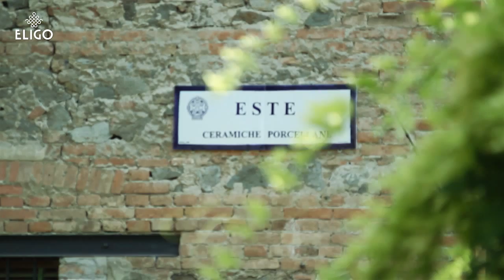ESTE CERAMICS TRAILER ELIGO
ITALIAN BEAUTY IS TIMELESS :

Italian craftsmanship is reborn with Eligo:
a new brand founded on the experience of Segno Italiano.

ESTE CERAMICS : Since the dawn of civilization, the area of Este, in the Veneto region, has developed and collected the characteristics of traditional craftsmanship in the manufacture of ceramics.
Since the beginning, the hand-decorated pottery was the original method and prized among the artisans. Only the best artisans were able to achieve results of great suggestive level for both color rendering and artistic forms, most of the times basically unlimited.
The mysterious transformation of this material dates back to the past millennia, thanks to a technique that has been refined in the medieval and Renaissance periods. The first rural artifact in this material dates back to 4000 BC as pure household utensils.
The period of glory comes in the eighteenth century, more precisely during the production of Girolamo Franchini that opened in 1784 in Este near Ponte Girometta. Este is today a reference point for culture and craftsmanship. The charm of the workshop continues to live still today in the same manufactory established in Este by Girolamo Franchini in 1784.
These small works of art ivory are handmade since the original molds according to the tradition and the archetypes of the Venetian culture. The reference imagery is the popular culture and the local mythology, representing earth's resources and environment subjects.